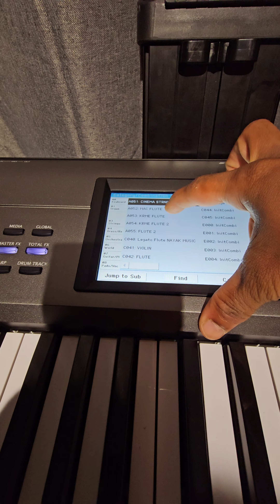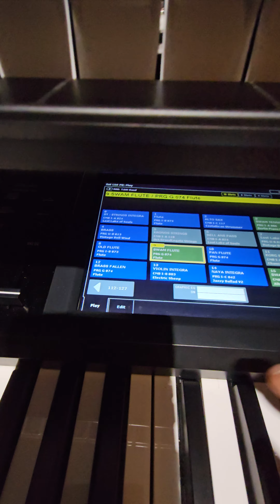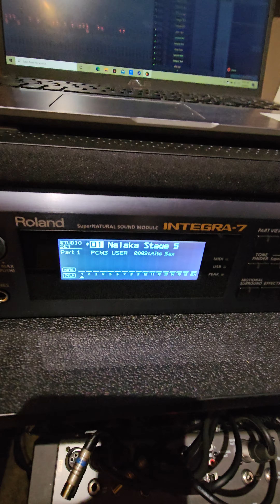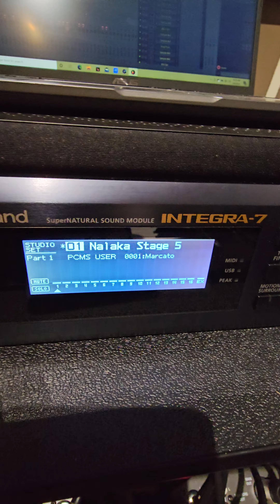My practice room tour ( Keyboards & Basses )